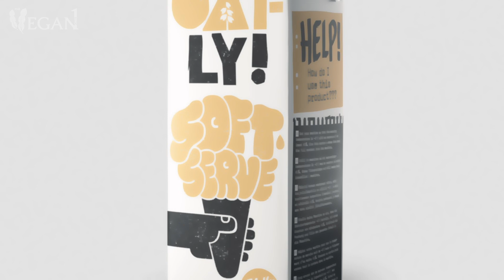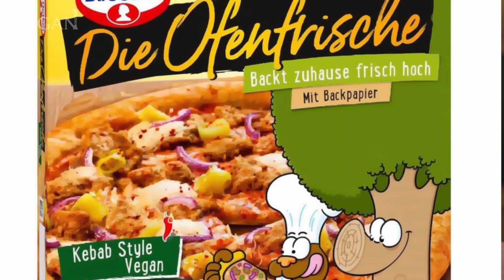FORSCHER ENTDECKEN NEUES VEGANES PROTEIN - Und verändern Vieles damit!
Forscher haben wieder ein neues veganes Protein entdeckt und können damit Vieles verändern! Außerdem hat die Deutsche Bahn eine richtig coole Sommeraktion mit einem ihrer Partner gestartet, der gleichzeitig ein neues veganes Produkt launcht. Dr. Oetker ist auch mal wieder dabei mit einem neuen veganen Produkt, was eigentlich mal als Aprilscherz begann... Diese Weekly Vegans Ausgabe 43 steckt vieler neuer veganen Neuigkeiten!

Gefällt Dir dieses Video und Du möchtest wissen was als Nächstes kommt? Dann freue ich mich sehr über Dein Abo und aktiviere gern die Glocke!